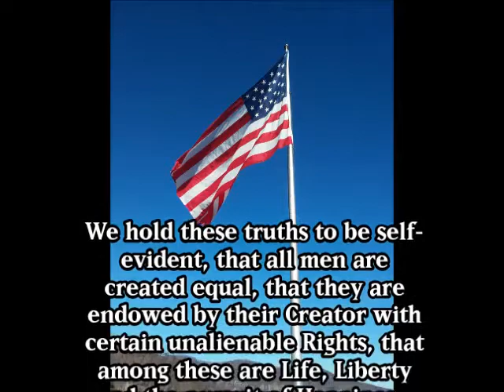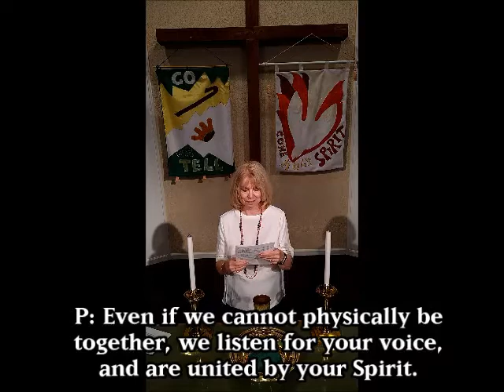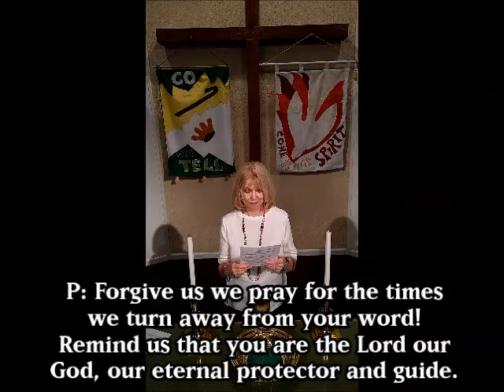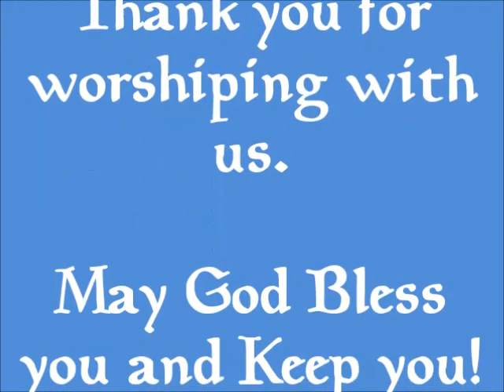Lafayette Presbyterian Church Worship, July 5, 2020